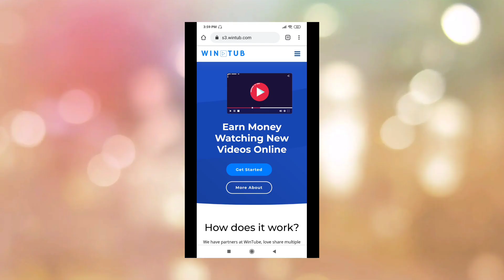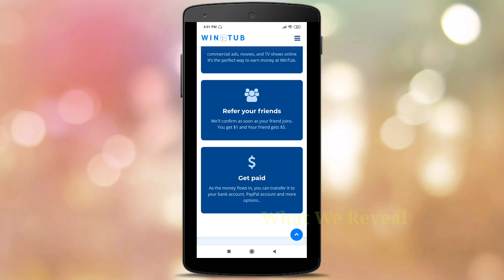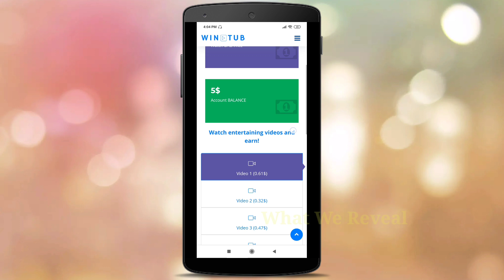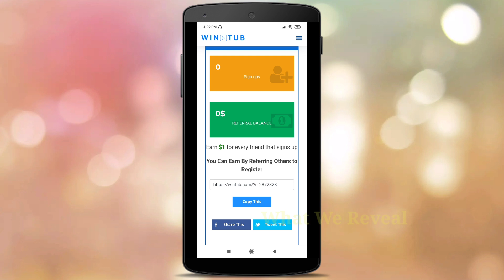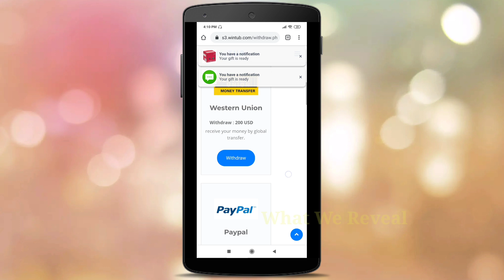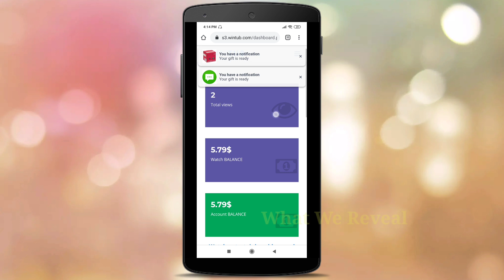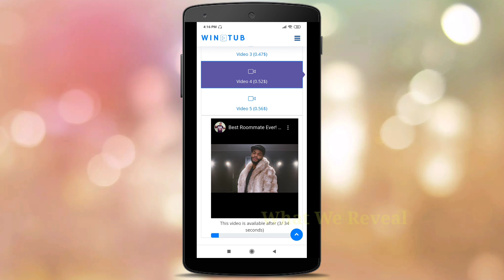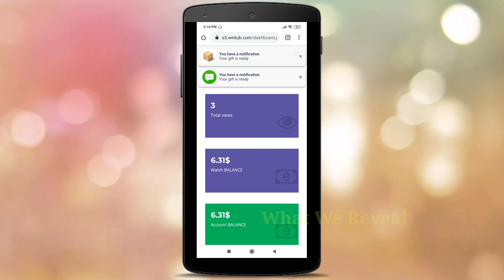YouTube வீடியோ பார்த்தல் பணம் சம்பாதிக்கலாம் | How to Earn Money for during Lockdown Watching Videos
How to Earn Money online for Watching Videos.